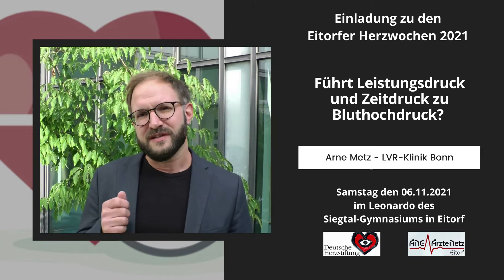Einladung zu den Eitorfer Herzwochenaktionen am Samstag, 06.11.2021.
Hinweis vom Ärztenetz Eitorf

Zum 21. Mal in Folge richtet das Ärztenetz Eitorf mit der deutschen Herzstiftung die jährliche Herzwochenaktion im November aus.

Wir informieren Sie mit Vorträgen zum aktuellen Motto „Bluthochdruck“ und dessen Auswirkungen.

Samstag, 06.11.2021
10.00 – 16.00 Uhr
Leonardo des Siegtal-Gymnasiums
Am Eichelkamp
53783 Eitorf

Veranstalter: Ärztenetz Eitorf
Preis: Kein Eintritt
Alle Vorträge auch auf Facebook unter "Eitorfer Herzwochen"

Viel Spaß beim Besuch der Eitorfer Herzwochen 2021.
WIR FREUEN UNS AUF SIE
Ihr Ärztenetz Eitorf e.V.